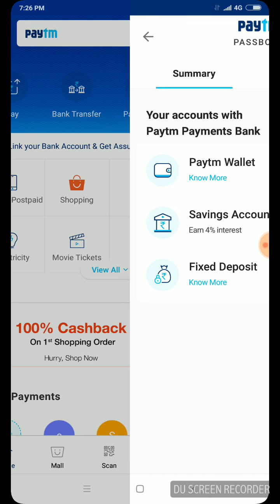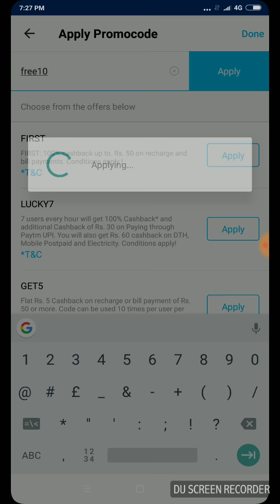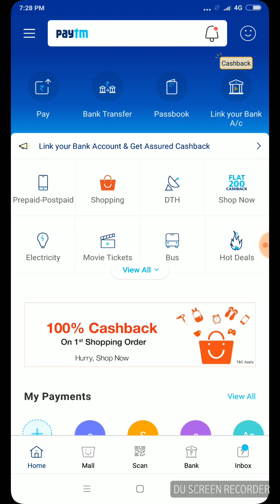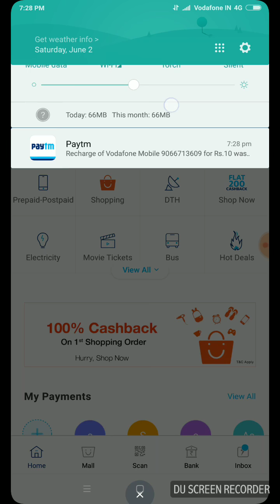Paytm new add money promocode!! 10Rs add money promocode!!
Hi guys,

10Rs ka free recharge hai jaakey apply karo promocode

Agar dosthoon video achi lagi tho like kardhena plz